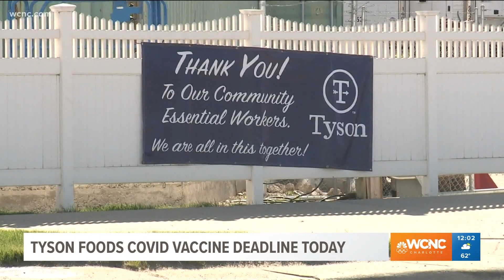Tyson Foods workers face COVID-19 vaccine deadline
Monday is the deadline for Tyson Foods workers to be vaccinated against COVID-19 or face termination.